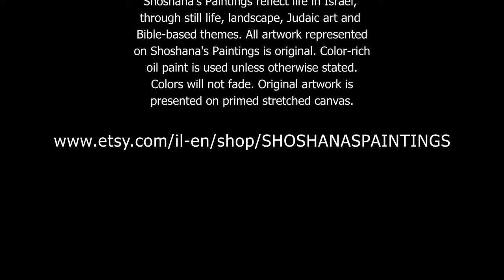Shoshana Silver Paintings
Shoshana's Paintings reflect life in Israel, through still life, landscape, Judaic art and Bible-based themes.
All artwork represented on Shoshana's Paintings is original.
Color-rich oil paint is used unless otherwise stated. Colors will not fade.
Original artwork is presented on primed stretched canvas.

Prints are done on special treated paper. The process is called Epson printing These prints are of the highest quality resembling very closely the original. Epson printing is designed to last without fading indefinitely as long as they are not put in direct sunlight